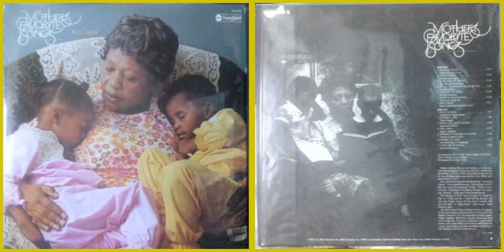Smiling Jubilaires / Down at The Cross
Track A-5 on "V.A. - Mothers' Favorite Songs" (1972) released by ABC Records, a collection of singles and previously unreleased materials on Peacock/Songbird label.